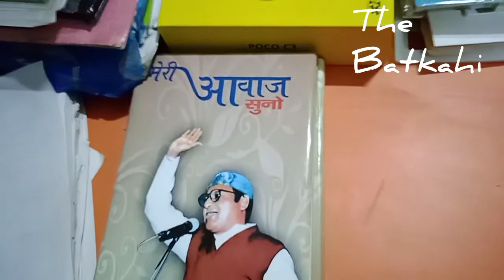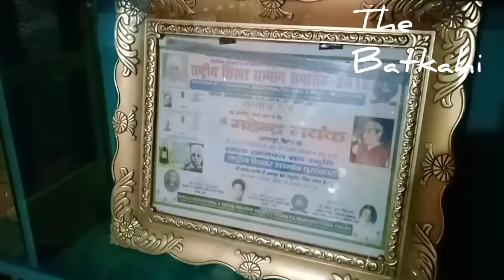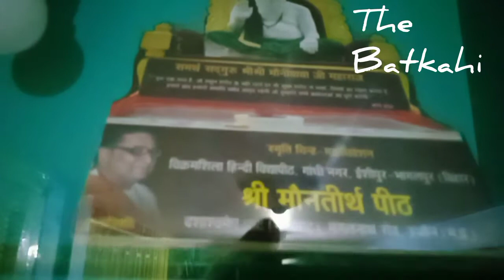डॉ. महेंद्र मयंक : बस नाम ही काफी है